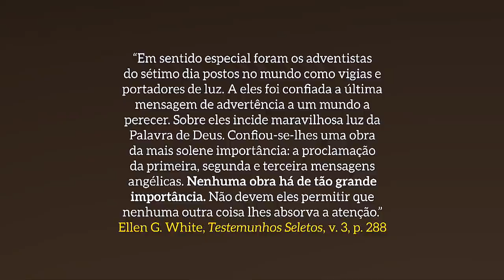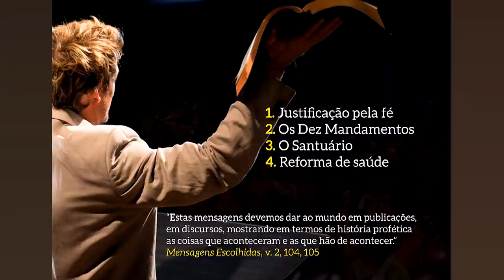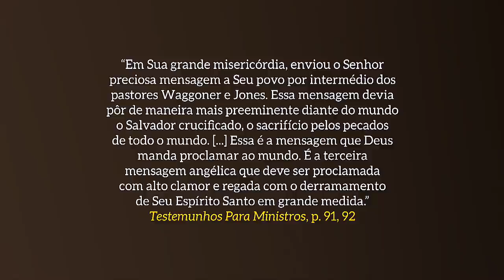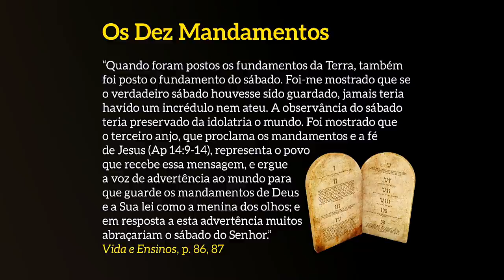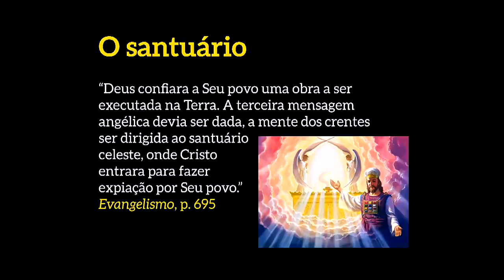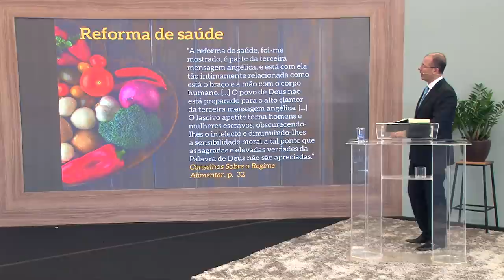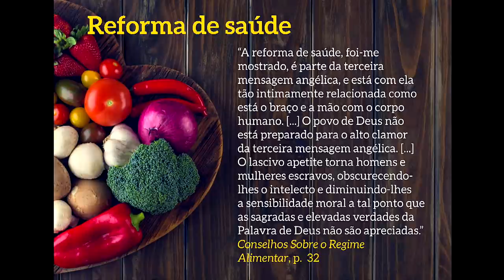Pr Michelson Borges | Semana de Oração "LAODICEANOS, O POVO DO JUÍZO" | Segunda | 01/06/2020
Tema: A Tarefa Mais Importante